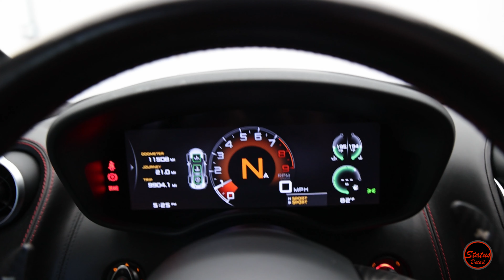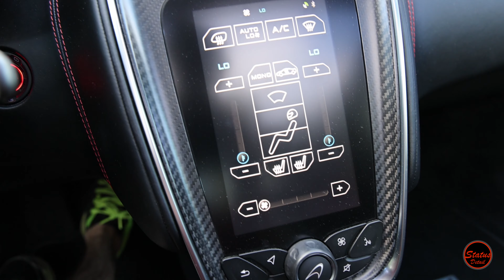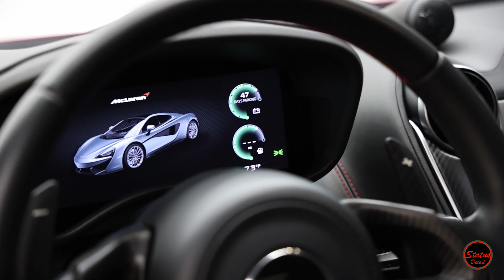McLaren 570GT Detail VLOG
This beautiful McLaren 570GT gets a full Status Detail on todays VLOG! A detailed wash, paint correction, and ceramic coating was carried out and we touch a few other topics including the Status experience and customer service.

STATUS DETAIL APPROVED CAR CARE PRODUCTS!